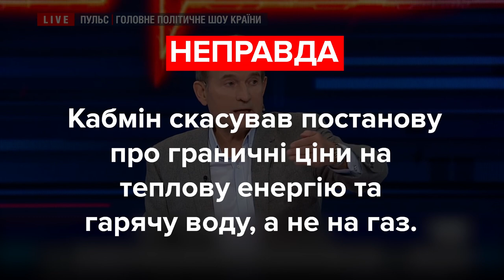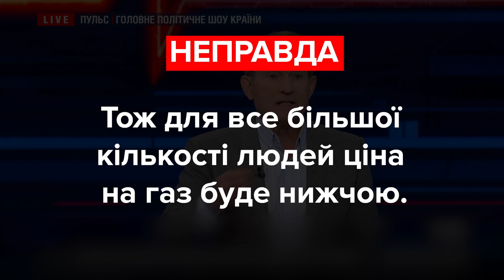Віктор Медведчук і ціна на газ. Де правда? Фактчек VoxUkraine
Віктор Медведчук:

«У тишині тих скандалів Кабмін взяв і відмінив поріг верхньої межі вартості газу для населення. Він був, а його взяли і відмінили.А навіщо ця верхня межа? Ринок. Ринок Європи, ринок світу, вказівки Вашингтону, вказівки МВФ. І в результаті – ціна може рости до безкінечності».